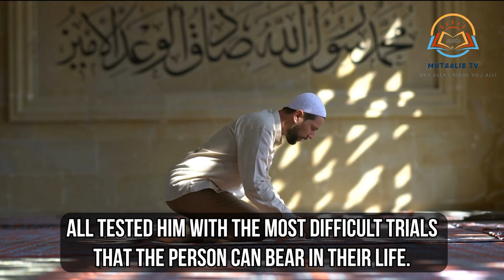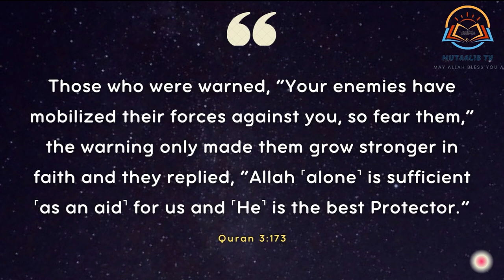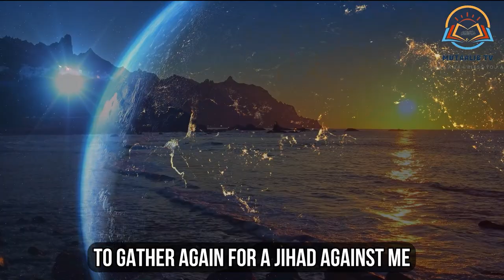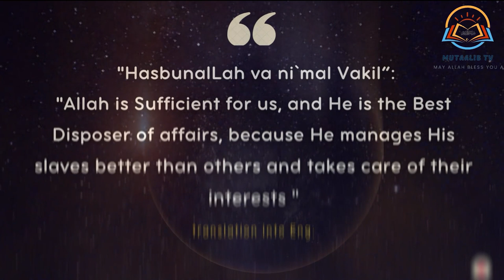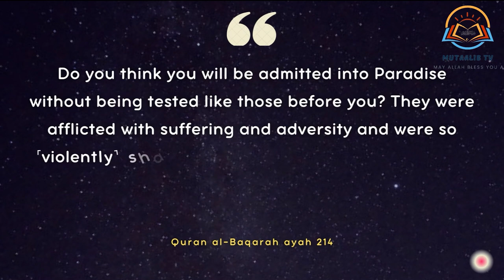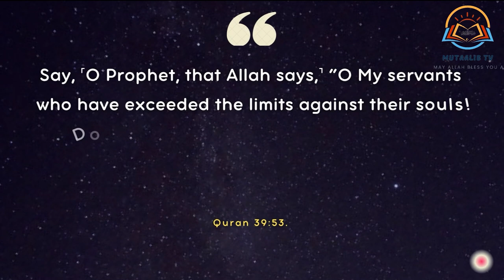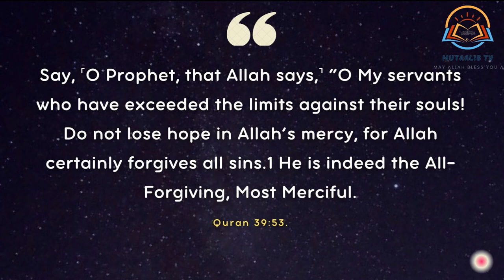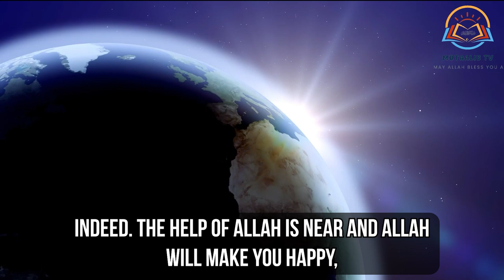JUST SAY THESE 3 WORDS AND ALLAH WILL IMMEDIATELY HELP YOU!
All of us will face and faced problems and difficulties that make us to think. Many people will say, but why – but why is this happening to me. But actually the Real True Believers don't react that way. For us, the best example is our Beloved Prophet (SAV). Allah tested him with the most difficult trials that a person can bear it in life, from the loss of parents to the loss of children, and from laughter to exile by his loved near ones. Be sure to watch this video to the end, as we all face problems, and these 3 words will help you to solve them! Also, to take a benefit from this video to yourself!
And so today we will talk about what we can do, what we need to do when Allah is testing us. Let's first listen to what Allah says in the Blessed Quran:
Those who were warned, “Your enemies have mobilized their forces against you, so fear them,” the warning only made them grow stronger in faith and they replied, “Allah ˹alone˺ is sufficient ˹as an aid˺ for us and ˹He˺ is the best Protector.” Quran 3:173
it means, those who threatened the people, saying that the disbelievers have amassed against them, in order to instill fear in them, but this did not worry them, rather, they trusted in Allah and sought His help (ibn Kathir)

SAY THESE 3 WORDS:
"HasbunalLah va ni`mal Vakil”,

But unfortunately, we give up. Believers should not lose the Hope in Allah! They should always be convinced that Allah's help is near. Allah says in the Quran:
Do you think you will be admitted into Paradise without being tested like those before you? They were afflicted with suffering and adversity and were so ˹violently˺ shaken that ˹even˺ the Messenger and the believers with him cried out, “When will Allah’s help come?” Indeed, Allah’s help is ˹always˺ near. Quran al-Baqarah ayah 214.

Timecode:
00:00 - Introduction
00:50 -  BUT WHY exactly these 3 words?
02:50 -  DON`T LOSE HOPE IN ALLAH!
04:20 - Quality of True Beleivers
06:00 - Conslusion